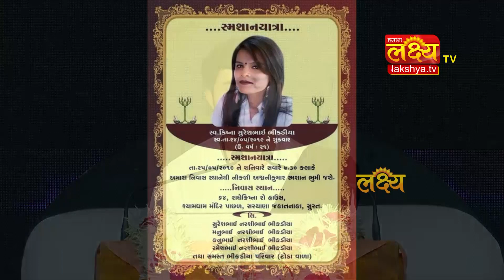જીગ્નેશદાદાએ આપી અશ્રુભીની શ્રદ્ધાંજલિ || Rajpipala || Narmada